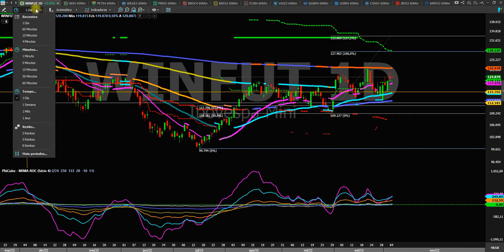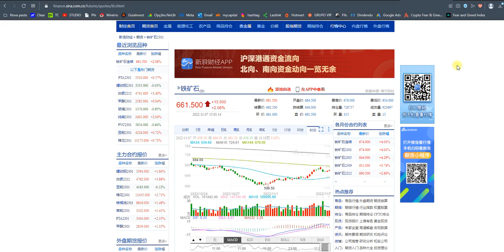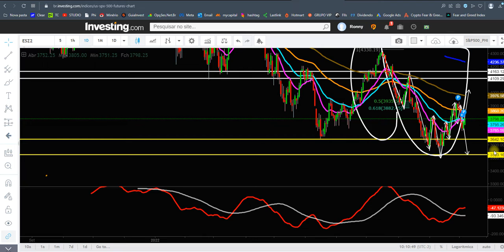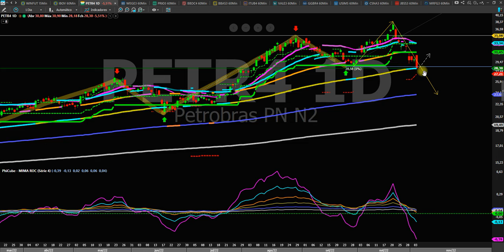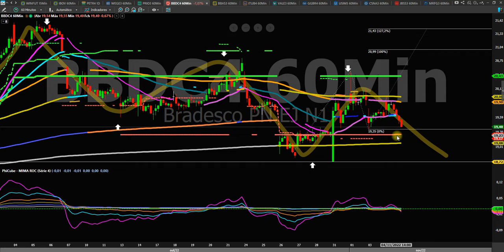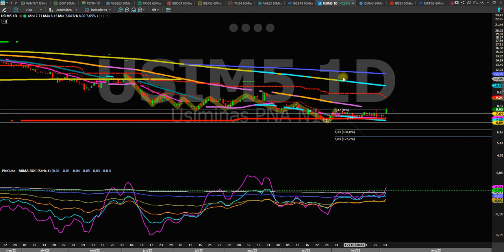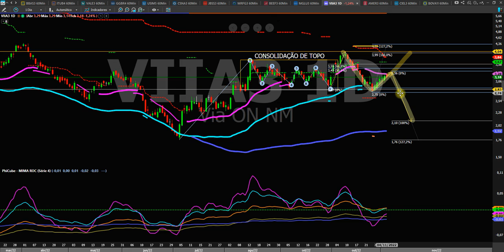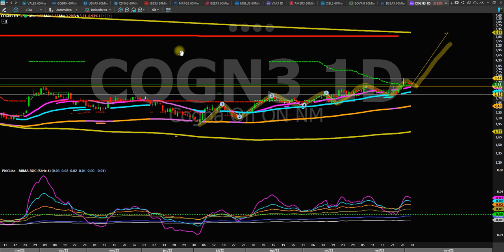VIÉS DE MERCADO 07 11 22